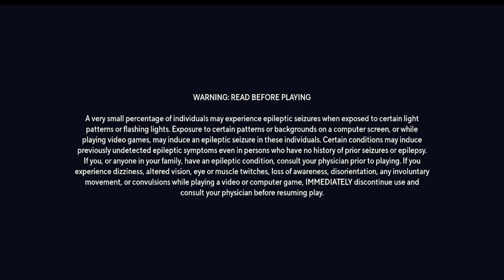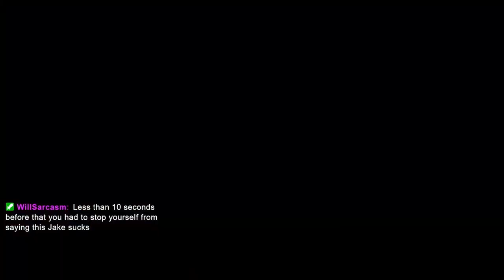Multiversus VOD - Match 1: Finn, Match 2: Finn, Match 3: Finn, Match 4: Finn, Match 5: LEBWON JAMES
second part pog
Match 6: Finn